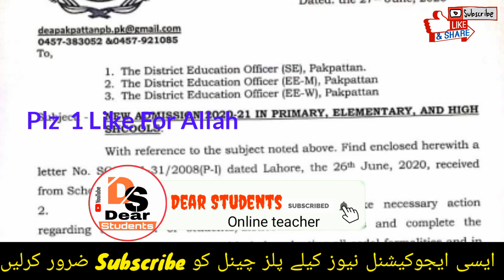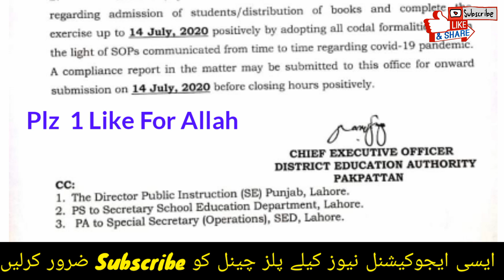28th June meeting Final Decision 2020|Special Exams|Summer Vacations 2020|Admission 2020|Promotion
28th June Meeting Final Decision 2020,Today Meeting Final Decision 2020
28th June Meeting Final Decision|Summer Vacations 2020||Student Promotion |Board exams Cancel 2020
Today Meeting decision 2020-No exams Again 2020|Shafqat mehmood -28th May Meeting
11th class date Sheet bise balochistan,
1st year Date Sheet original 2020,
11th class Fsc date sheet 2020,
1st year date sheet 2020
11th class date sheet 2020,
11th CLass guess paper 2020,1st year Date Sheet 2020
11th Class date sheet fsc